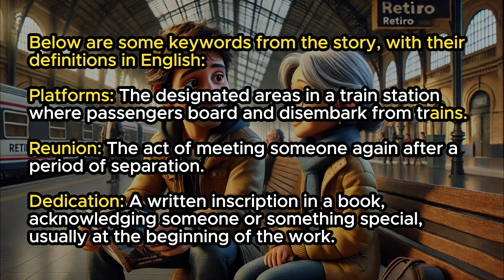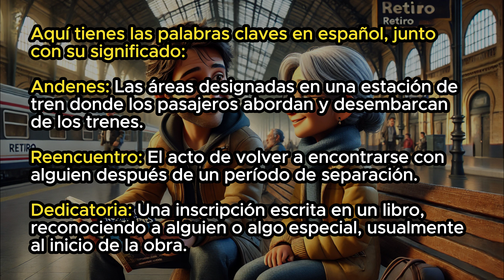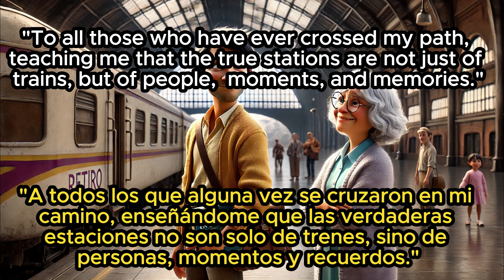¿Qué historias esconde una estación de tren? ✅story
Hola, en este video,  👉 aprenderás inglés escuchando una historia corta, divertida y entretenida, que te ayudará a aprender vocabulario, pronunciación y gramática básicas en inglés. ✅🎧🗣️

El video comienza con la historia narrada en inglés. Luego, la historia se cuenta en inglés, con subtítulos en inglés para facilitar la comprensión. Y por último se repite la historia, esta vez con subtítulos tanto en inglés como en español para confirmar el entendimiento al completo de toda la historia y cada una de sus palabras. Al final del video, encontrarás una lista de palabras claves de la historia con su respectiva pronunciación. ✅

Objetivos del Video:
     📌️ Aprender vocabulario básico en inglés.
     📌️ Practicar la pronunciación de palabras y frases en inglés.
     📌️ Aprender sobre la estructura gramatical básica de las oraciones en inglés.

Para aprovechar al máximo este video, te recomendamos realizar las siguientes actividades:
     📌️ Escucha la historia varias veces para familiarizarte con el vocabulario y la pronunciación.
     📌️Lee los subtítulos en español para ayudarte a comprender la historia.
     📌️ Haz un seguimiento de las palabras y frases nuevas que aprendas.
     📌️Practica la pronunciación de las palabras y frases nuevas.

Este video es una excelente manera de aprender inglés de manera divertida y efectiva. Al escuchar una historia corta, puedes aprender vocabulario, pronunciación y gramática básicas de una manera natural y envolvente. Es adecuado para estudiantes de inglés de todos los niveles.

Sin embargo, es especialmente útil para estudiantes principiantes que desean aprender vocabulario y pronunciación básicos.

Si te gusta este video 🔥🔥🔥, te recomendamos visitar el canal de YouTube de AI English Classroom para encontrar más historias cortas en inglés. El canal también ofrece videos interactivos, consejos para aprender inglés y contenido para todos los niveles de habilidad. 🔥🔥🔥

Capítulos:
00:34 Audio en inglés
06:20 Vocabulario empleado
08:00 Audio con Subtítulos en inglés
13:46 Audio con Subtítulos en inglés / español
19:32 Despedida

Hello, in this video, 👉 you will learn English by listening to a short, fun and entertaining story, which will help you learn basic English vocabulary, pronunciation and grammar. ✅🎧🗣️

The video begins with the story narrated in English. The story is then told in English, with English subtitles for easy understanding. And finally the story is repeated, this time with subtitles in both English and Spanish to confirm complete understanding of the entire story and each of its words. At the end of the video, you will find a list of key words from the story with their respective pronunciation. ✅

Video Objectives:
     📌️ Learn basic vocabulary in English.
     📌️ Practice the pronunciation of words and phrases in English.
     📌️ Learn about the basic grammatical structure of English sentences.

To get the most out of this video, we recommend you do the following activities:
     📌️ Listen to the story several times to familiarize yourself with the vocabulary and pronunciation.
     📌️Read the Spanish subtitles to help you understand the story.
     📌️ Keep track of the new words and phrases you learn.
     📌️Practice the pronunciation of new words and phrases.

This video is a great way to learn English in a fun and effective way. By listening to a short story, you can learn basic vocabulary, pronunciation and grammar in a natural and immersive way. It is suitable for English learners of all levels.

However, it is especially useful for beginning students who want to learn basic vocabulary and pronunciation.

If you like this video 🔥🔥🔥, we recommend you visit AI English Classroom YouTube channel to find more short stories in English. The channel also offers interactive videos, tips for learning English, and content for all skill levels. 🔥🔥🔥